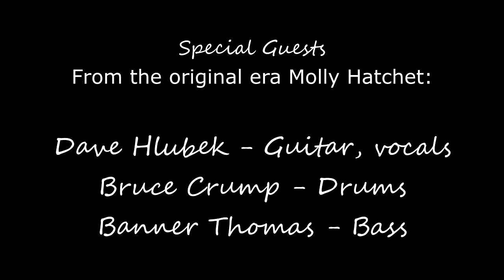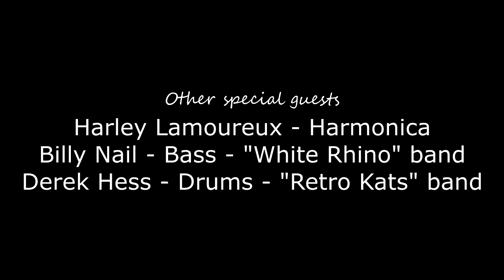Part 2 Second Shot Band Dave Hlubek Birthday Bash